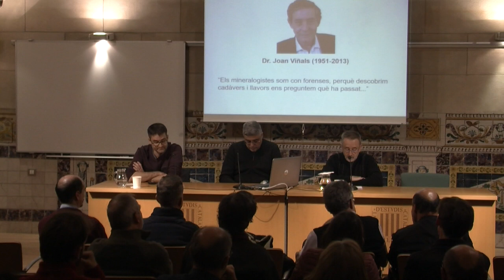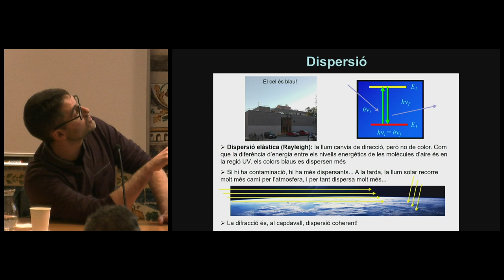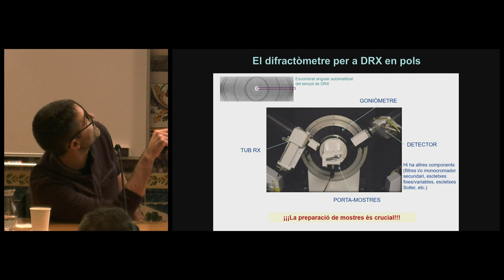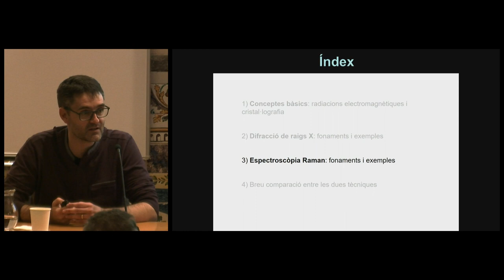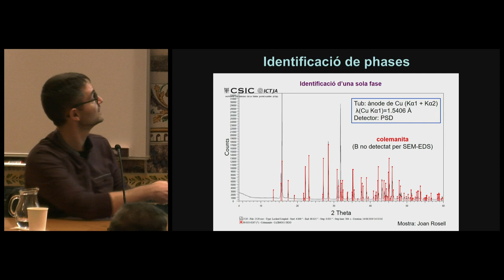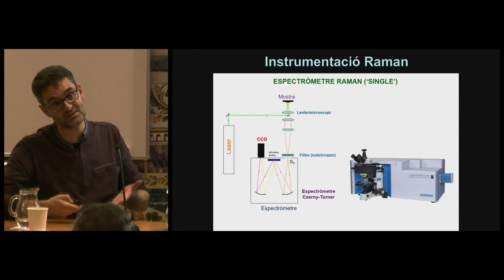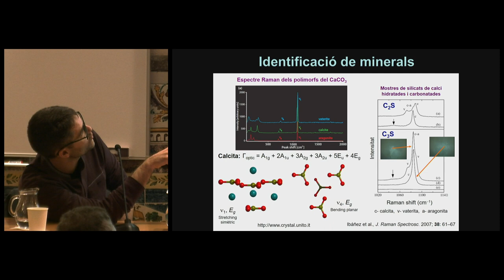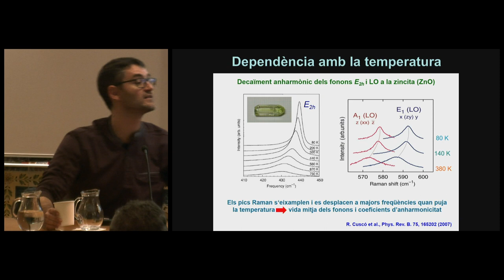Fonaments bàsics de la difracció de raigs X i l'espectroscòpia Raman per a l'estudi de minerals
Dins el cicle de Conferències Mineralògiques de Tardor a l'Institut d'Estudis Catalans 2019, aquesta conferència és a càrrec del Dr. Jordi Ibáñez Insa, científic titular del CSIC a l'Institut de Ciències de la Terra Jaume Almera.

Organització: Grup Mineralògic Català de la Institució Catalana d'Història Natural de l'IEC